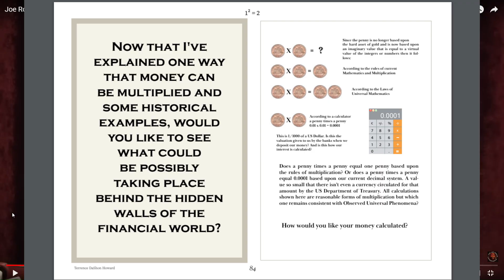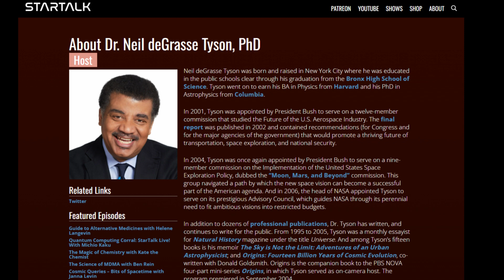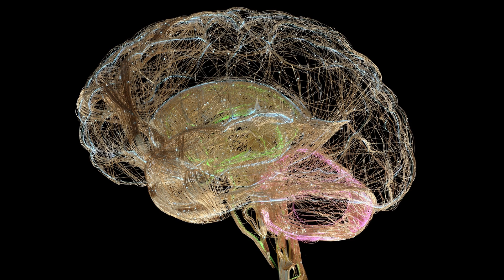Mathematician's Commentary on Terrence Howard's Rogan Appearance, part 1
Debunking Terrence Howard is my new favorite pastime. Here's my Commentary on some Joe Rogan footage.  All footage is used in alignment with Fair Use of copyrighted materials,  "for purposes such as criticism, comment, news reporting, teaching (including multiple copies for classroom use), scholarship, or research, is not an infringement of copyright."   (Section 107 of the Copyright Act of 1986 (17 U.S. Code § 107) )

This is part of a video series deep-diving into Terrence Howard's adventures in pseudoscience, as well as providing peer review for his more outrageous mathematical claims.  His book has actually been available to download for free for some time now, and I have read the entire godawful thing. It was one of the worst experiences of my life. But it was also hilarious in many ways, and I hope that my "peer review" project for this summer brings my audience some joy, and makes people laugh: so that Terrence Howard may have at least a small chance to be a net positive in the world, as opposed to just pure scum. Terrence Howard spews nonsense and calls it Science. He is a fraud, and a liar, and a manipulative narcissist of the highest order. His book is trash. I want to waste printer ink to print it all out on paper so I can burn it. My goal is to deep-dive into EVERY MATHEMATICAL component of his manuscript Magnum Opus, "One Times One Equals Two", in a very professional style, such as this,. It will be quite the feat!!  Terrence Howard sent an early copy of his book to Dr. Neil deGrasse Tyson, and Dr. Tyson has since responded with some of his peer review.

I have issued a challenge to Mr. Howard, to debate like gentlemen. In a scholarly manner, at a scholarly location, in a scholarly way. For no cash prize. However, if the rumors are true that he has a public humiliation f*tish, and is using the debate as a means of getting off, I would NOT be down! Or are ya bawk bawk chicken, TerrenceCoward ???